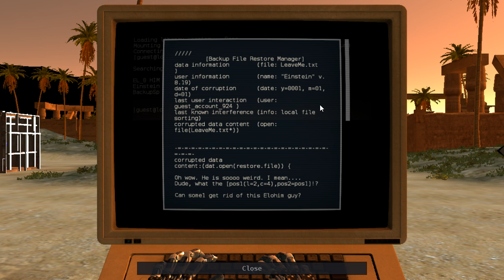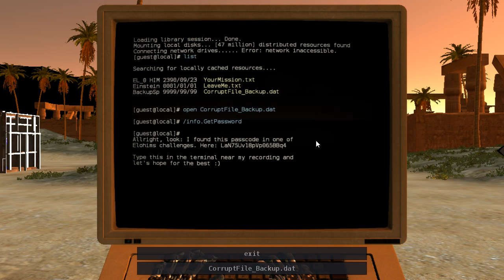The Talos Principle Community Maps: DATA Backup v2.1 - Episode 5 (finale!)